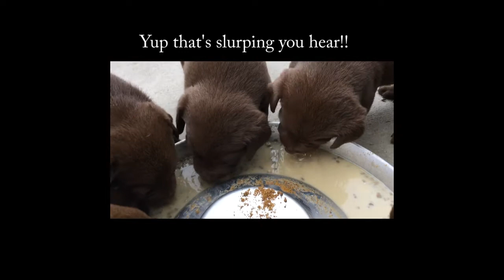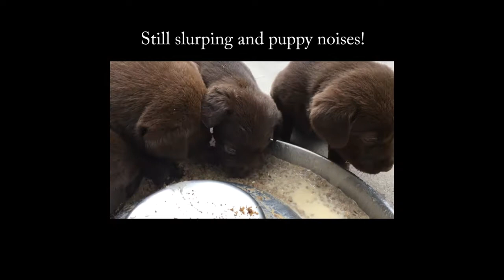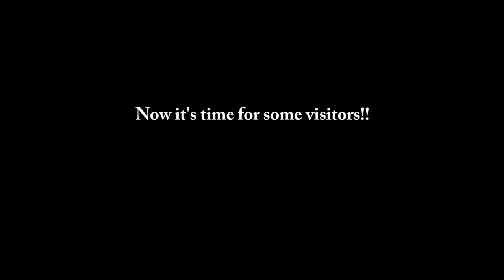Izzy and Echo's Litter at 4 weeks old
Izzy and Echo's Litter born 4-7-17 are almost four weeks old in this video.   They've started to eat on their own albeit a little messy still!